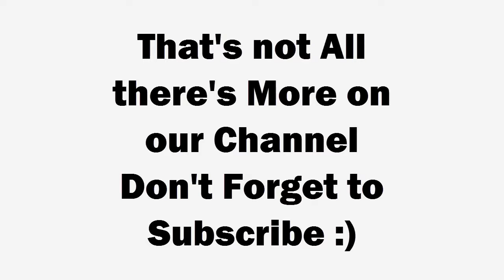Top Funny Moments in Football # Are You Ready!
Funny football throw in Fails moments

Funny Football with Ska Music
Goal Celebration Fails - Funny Football Moments
Comedy Football 2016 ● Bizzare, Epic Fails, Funny Skills, Bloopers
Best Funny Football Goals Celebrations EVER!!